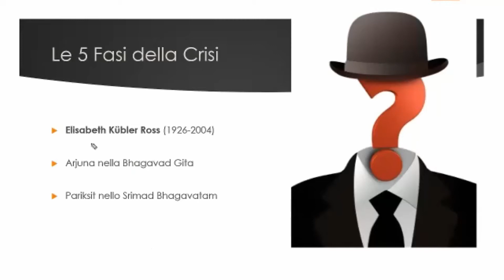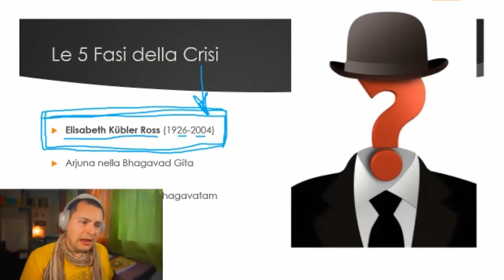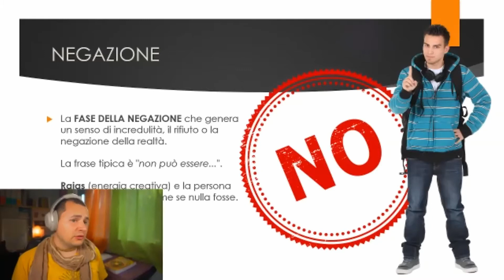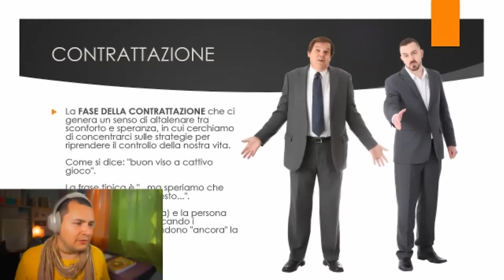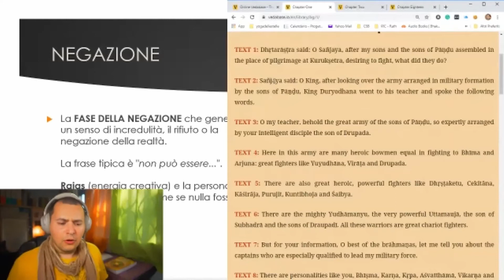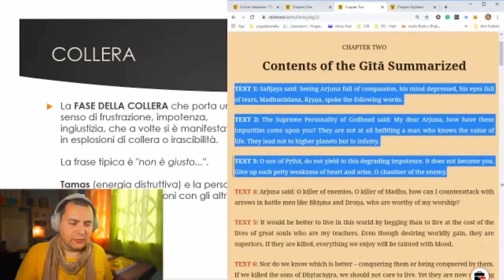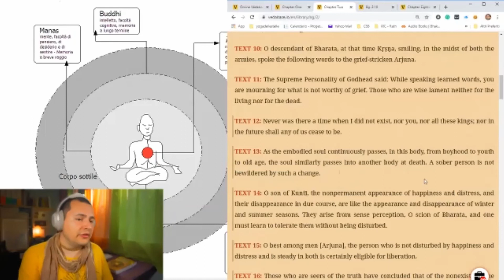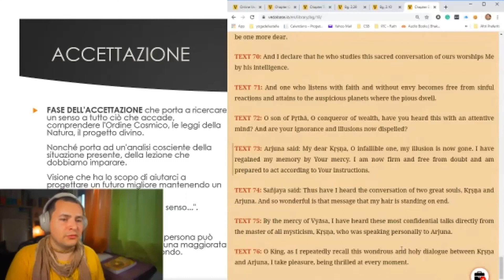Le 5 fasi della Crisi secondo la tradizione dello Yoga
Crisi e Opportunità. Due parole antitetiche, ma che si incontrano in una soluzione completa e matura dei problemi cardine della vita. Lo Yoga spiega quali sono le varie fasi della Crisi, illustra come riconoscerle e insegna come superarle.